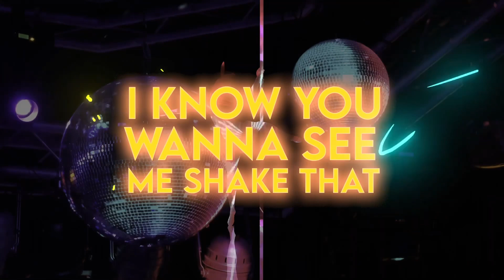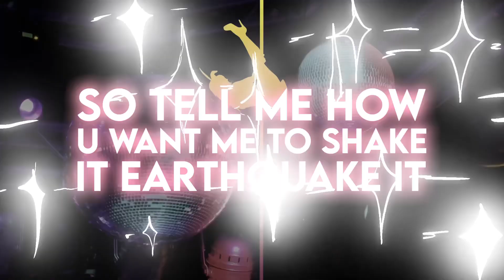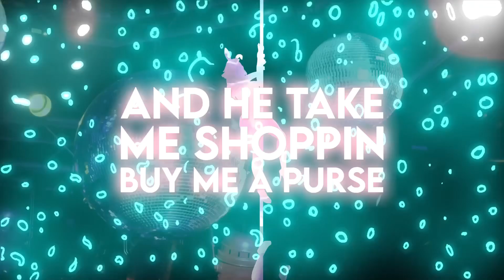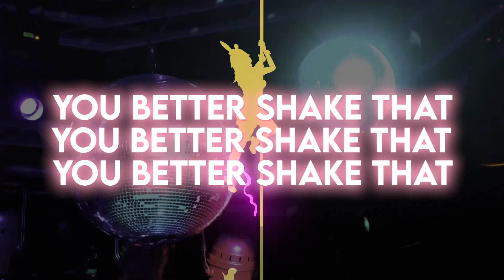Jazz From The Valley - SHAKE THAT (Official Lyric Video)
Official Lyric Video for Jazz From The Valley “SHAKE THAT” available everywhere now

Lyrics:

I know you wanna see me Shake That
So come on baby Ima Shake That
You give it to me Ima

Shake That
Shake That
Shake That
Shake thatttt

You wanna watch and wanna stalk me
It aint my fault that I know yo man callin
Stalkin from a distance
He likin all my pictures
Dont be mad girl you knew you was the mistress
So you cant stay up out my business

Dont be mad because he wanna see me Shake That
He Pay all the bills and the car note too
He’ll even go and put my future kids through school

I know he wanna wife me
My shit is very pricey
They lined up round the block

Cause my shit is so hot
He love the way I drop and
Bop bop bop bop

Chorus:

You bettah shake that ass bounce and make it twerk
Bounce that ass Back in to the fourth
You bettah shake that ass bounce and let me twerk it baby
Bounce that ass the money right ill work it baby
You bettah Shake That

Verse:
I can Shake It so Gooood
I can get the job doone
Have you thinkin at that end
That I am the one

When the job is done
And my time is up
Its hands up cash out
Like I am penny proud
Take yo money to the bank

Wanna spend all day
Spend it up real good
I bettah be understood
Like Miley whats good
And I aint from the hood

So tell me how u want me to shake it earthquake it Cause my shits amazing
Expensive and the greatest
Dome cap crazy
Cause my shits so wavvy
I’m whats next up
And you bettah get wit it

Like a boss wit no love
Like a pimp on they shit
Like the rhymes that I spit
You bettah hop on this shit

Cause I’m whats next up

bettah give me what I want
Or I aint Shakin shit

Chorus:
You bettah shake that ass
Bounce and make it twerk

Verse:
To the east and the west if I take him down  souuutthh (Ladies) (Yeah)
Lets tell em what we workin wit

If they are privileged enough to get with us they will never ever be quitting us

We know exactly what we worth
And We know whats up under them skirts
Thatll go ahead and make em go berserk
So if they got the money
Bitch Let’s TWERKkkkk

We Have em spendin all they money
At turkks
And he take me shoppin buy me a purse
And he take me on a first class flight
And we sippin on that vintage wine

Girl you know I had a real good time
And he took me to brazil
And he bought me the new heels
And he took me overseas

Now I’m speakin Chinese

Bié Kèqì (youre welcome)
Konnichiwa (hello)

Then he take me to Milan
Cause he say that I’m a doll
I got pizza in Sicily
I say that we is meant to be

Now we shop in Italy
Where I can speak they symphony

Ciao Amico Adoro i Soldi
(Hi friend you love money)

Chiamo Rick Ross (I call)

Chiamo Tutti Big Boss

Andiamo Ragazze el Momento Di Fare Lucidalabbra
(Come on girls and its time to do the lip gloss)

Mmmmmm Mwah

Chorus:
You bettah shake that ass bounce and make it twerk it baby
Bounce that ass the money right I’ll work it baby

Verse:
Now where’s that
lame ass dude
with my money

The jet is waiting
The embassy I’m coming

My Champagne Papi
Is waiting on me honey

And you know that all of yall

Chorus:
That ass n twerk
Bounce that back back in fourth